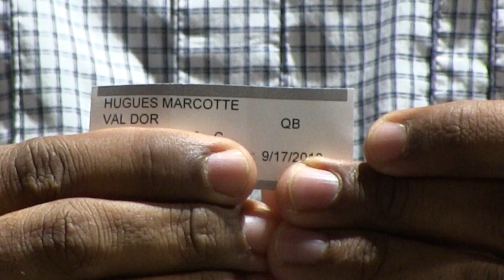Bison Drawing 9/17/2018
On September 17, 2018 we gave away a bison hunt in Colorado with High Plains Adventures. Check out the video to see who the lucky winner was!